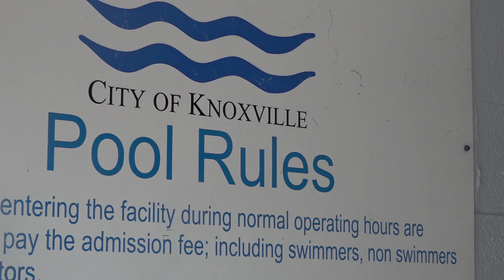Swimming lessons for kids available this summer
Summer is right around the corner! Here are some swimming options for your kids.